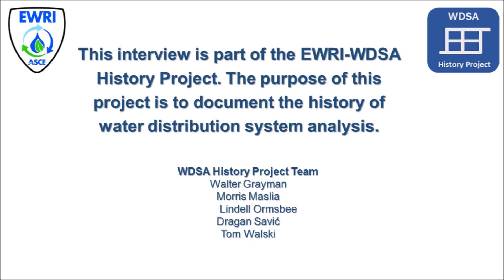Olivier Piller WDSA History Interview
WDSA History Project interview with Olivier Piller. Recorded on September 4, 2015 in Leicester, UK. Interview conducted by Vanessa Speight.